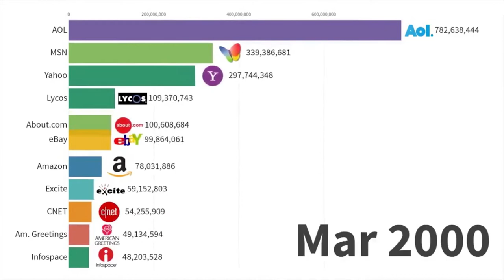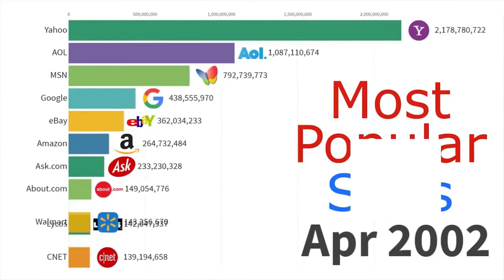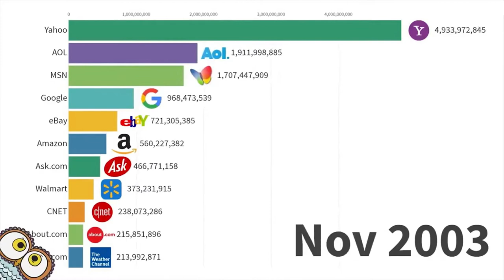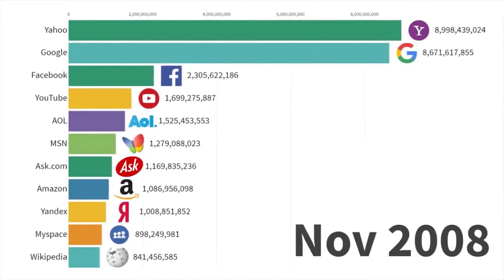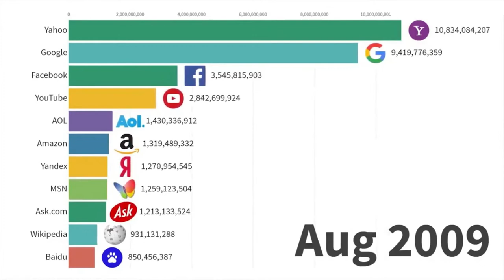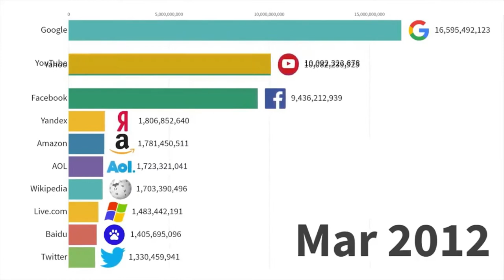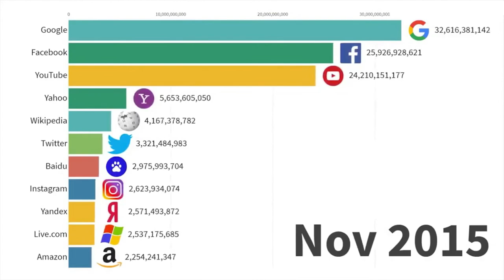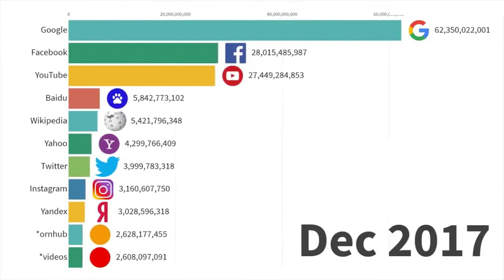Most Popular Websites 1997 - 2019